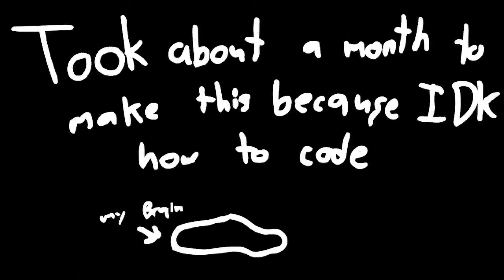Friday Night Funkin' - V.S. Nonsense FULL WEEK!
Hello my name is Michael i like playing games on my channel, some games on my channel that i play are Friday night funkin, roblox, fortnight, rocket league and more!
links to my channel :D
Friday Night Funkin' is a open-source[1] donationware rhythm game. Developed by a team of four Newgrounds users, the game has a play style that is similar to Dance Dance Revolution and PaRappa the Rapper, with an aesthetic reminiscent of Flash games popular in the early-to-mid 2000s.[2][3]
The game revolves around the player character, simply named "Boyfriend", who has to defeat a variety of characters in singing and rapping contests, in order for him to be able to date his love interest, "Girlfriend.
Submitter: NonsenseNH
Engine: KadeDev